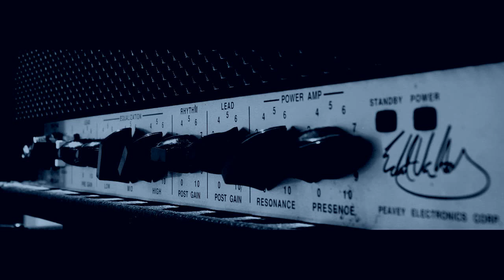Boss MT2 Metal Zone Demo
This is my demo of the Boss Metal Zone. Apart from some of my favourite settings, I also decided to play a fragment of the Dream Theater song Octavarium, In this case most of the solo at the end in "Razor's edge".

For exact pedal or amp settings, message me!